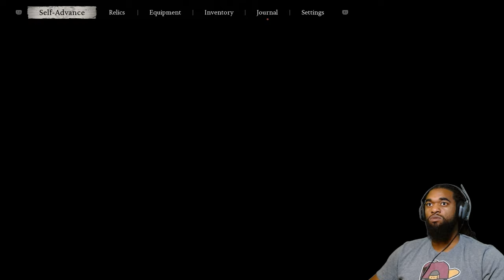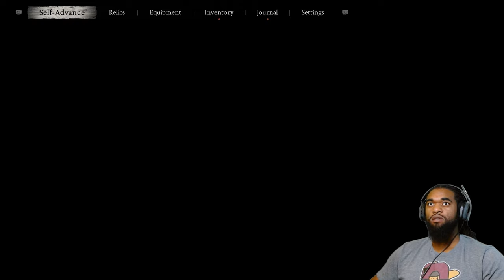BLACK MYTH: WUKONG | PART 5 | SECOND RAT PRINCE | PC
Holiday SZNNN